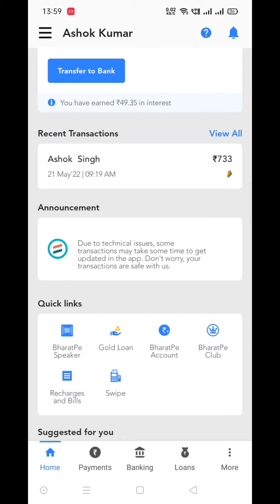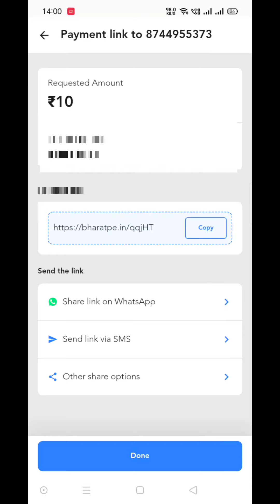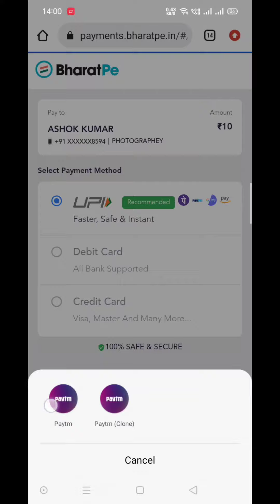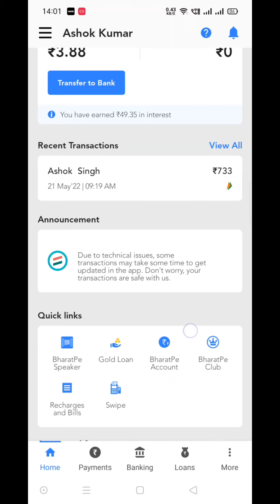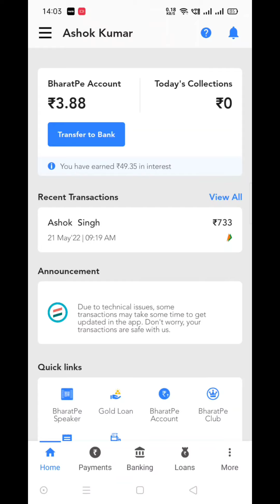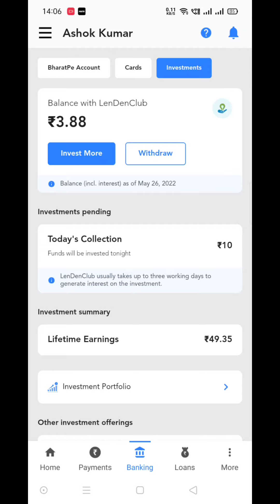Bharatpe Application System Downtime || Bharatpe Technical problems || Bharatpe ka system hua kharab